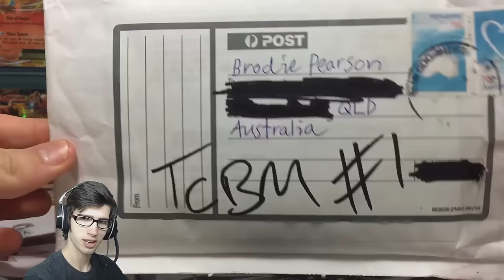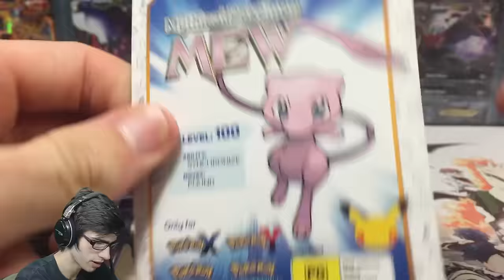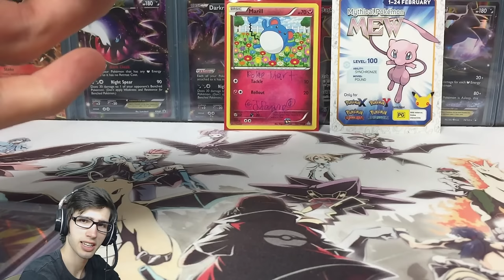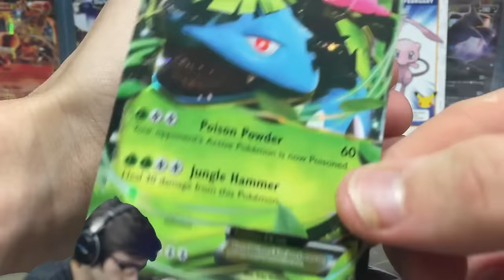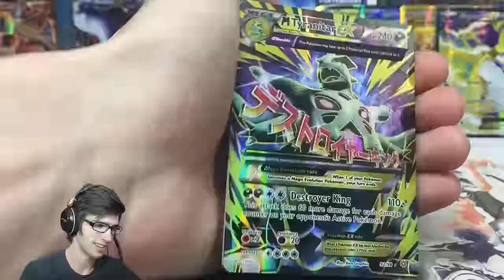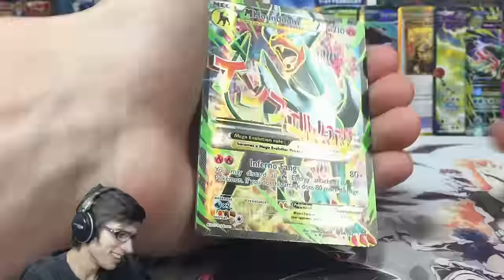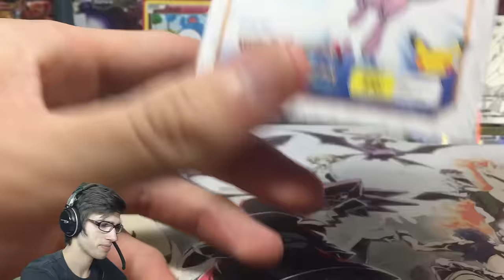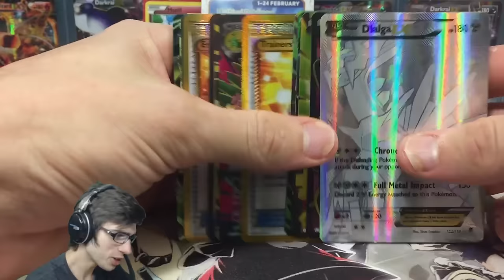Pokemon Cards - TCBM #1 w/PokeMart - HUGE TRADE! + Secret Rares!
What's Crackin' YouTube! Today we are back with something new to the channel! This being a TCBM video with PokeMart! For those who don't know what TCBM stands for, it simply stands for Traded Cards By Mail. Enjoy!

Link to PokeMarts Video:
Video Deleted :(
Link to PokeMarts Channel:
Channel Deleted :(

All Music used was created by GlitchxCity check her channel out!!